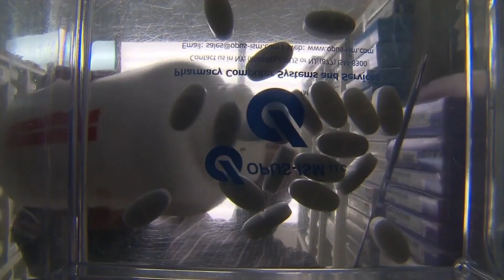Dan Schneider of Netflix's 'The Pharmacist' will be watchdog over Louisiana settlement with opioid m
Dan Schneider of Netflix's 'The Pharmacist' will be watchdog over Louisiana settlement with opioid makers